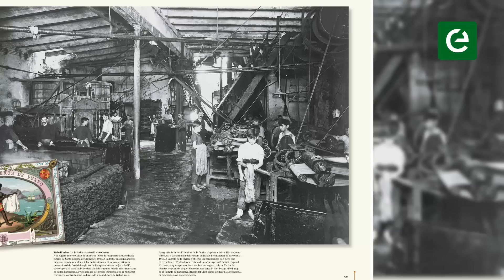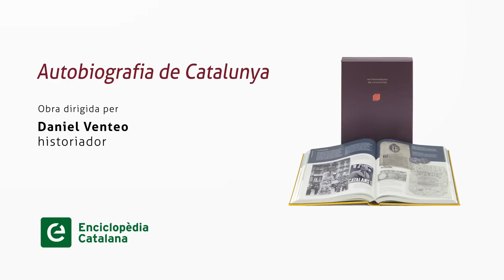El treball infantil a les indústries catalanes del XIX i començament del XX (8/12)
L'historiador Daniel Venteo, director de l'obra 'Autobiografia de Catalunya' d'Enciclopèdia Catalana, ha triat 12 dels documents de la història de Catalunya inclosos en el llibre i explica per què els ha triat.